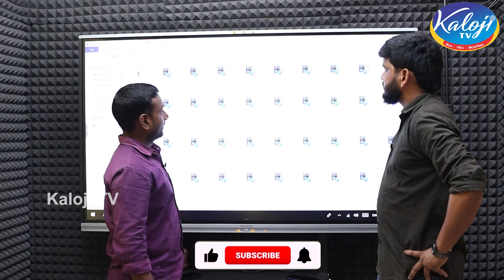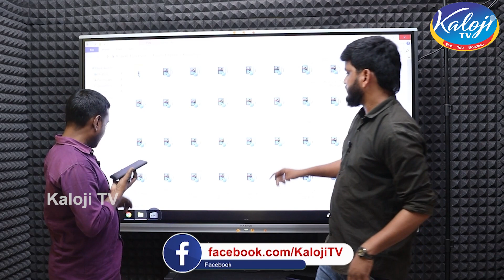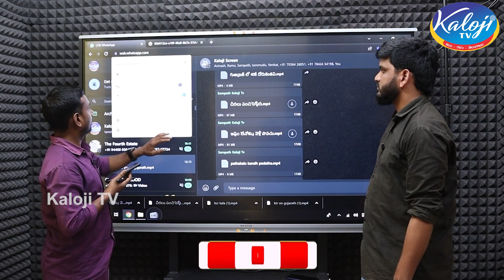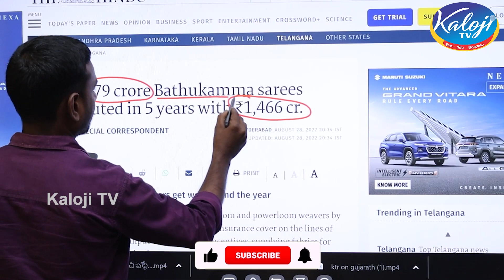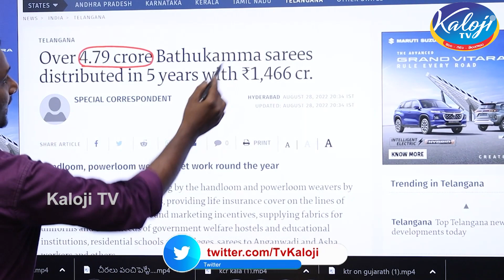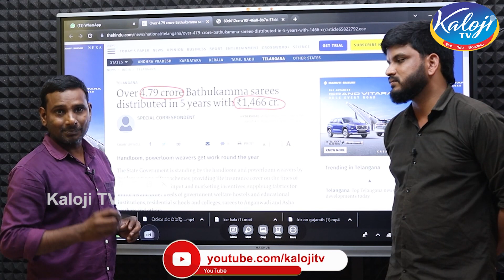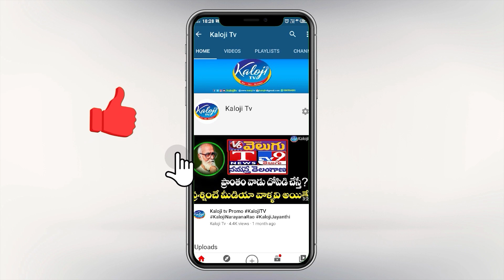రూ. 40 చీరలు తీస్కోనీకె, బిచ్చపోళ్లమా ? | AAP leader Indira Shoban Fire on Bathukamma Sarees